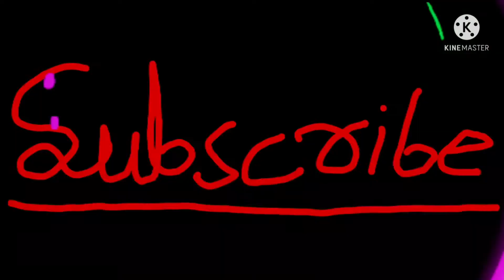Skydiving in stumble guys!!!!!!!